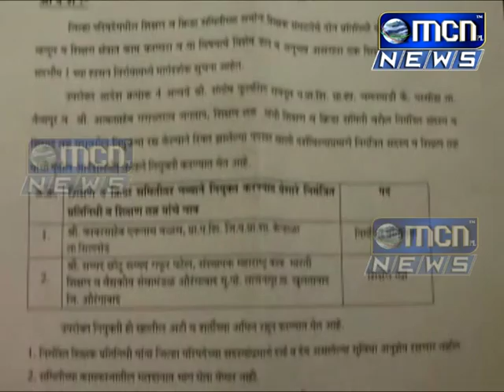Aurangbad MCN NEWS Vishesh